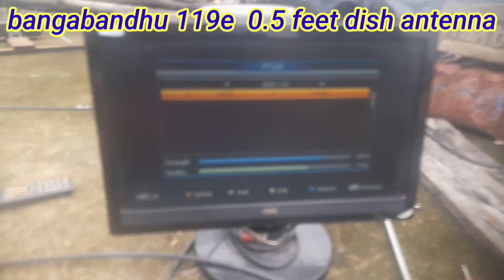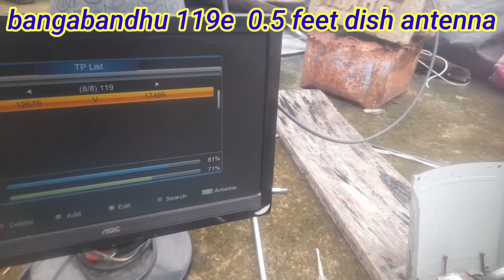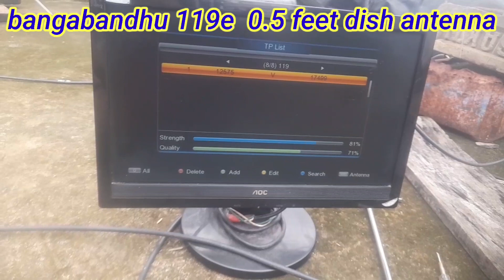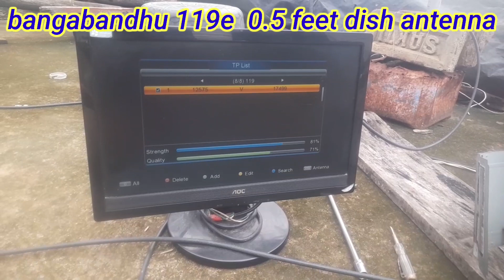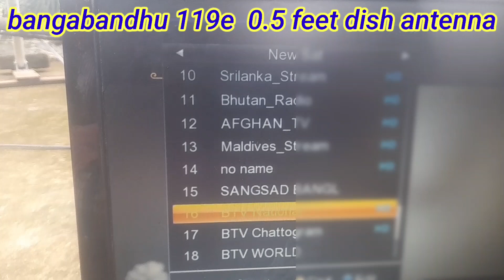bangabandhu 119e ku Band 0.5 feet dish antenna 📶 latas update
bangabandhu 119e ku Band 0.5 feet dish antenna
bangabandhu 119e dish settings
bangabandhu 119e ku Band chaael list